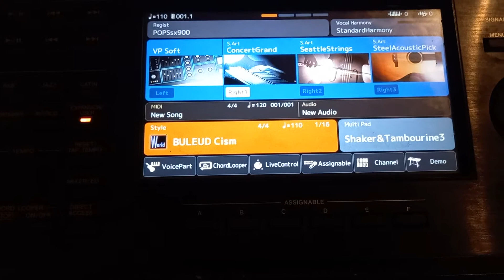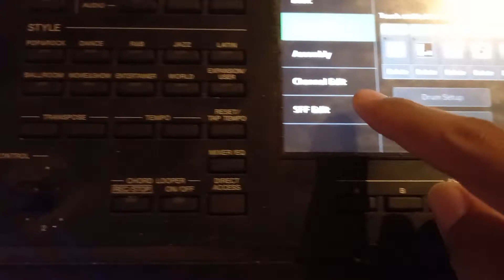cara mengatasi chord atau melodi fals ketika pindah nada dasar